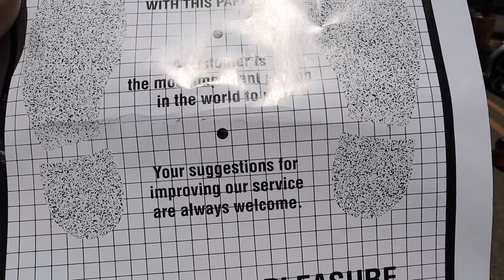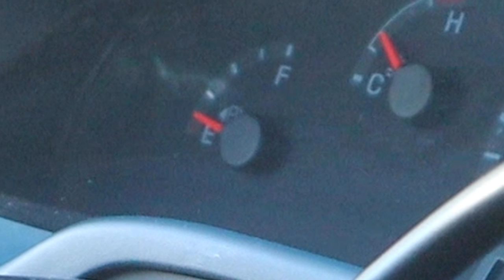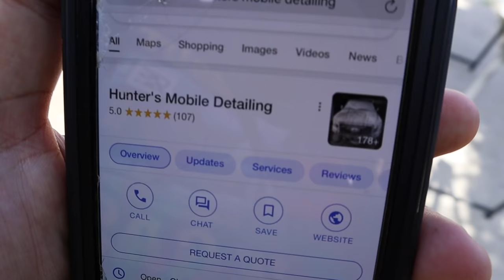5 Beginner Tips For A Car Detailing Business - Hunters Mobile Detailing